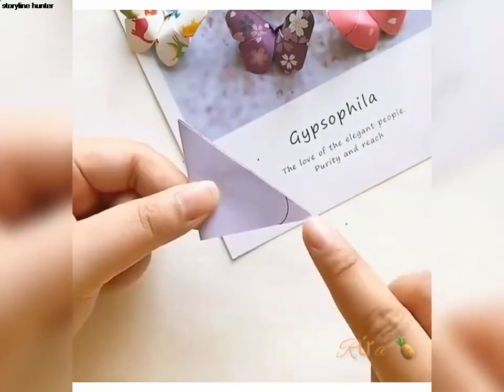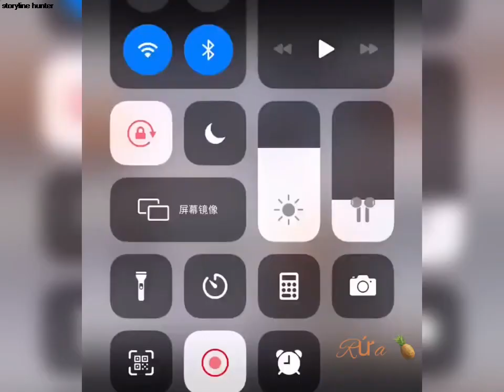🍒 Tips for Making Handmade Goods For Super Easy Gifts #2